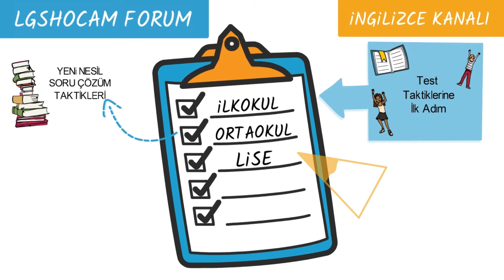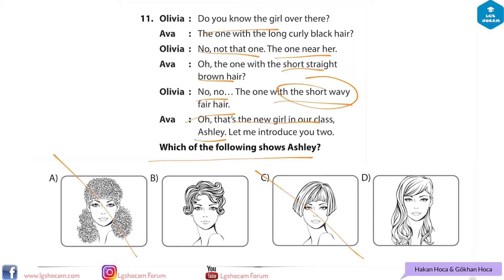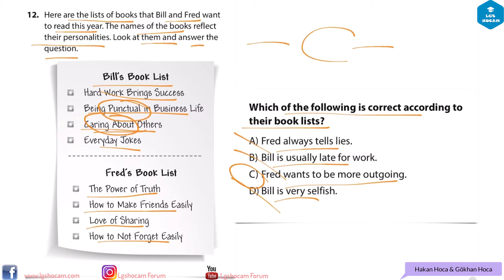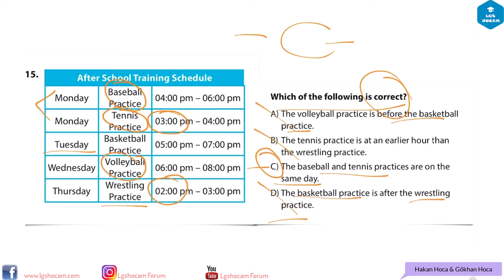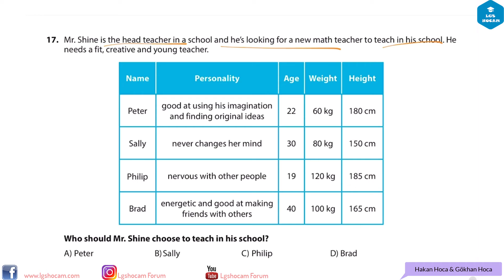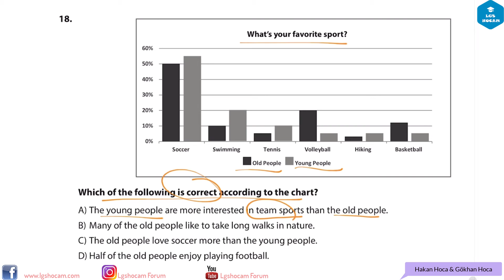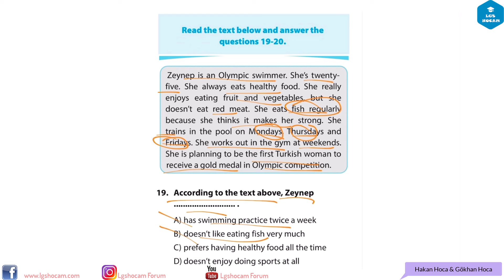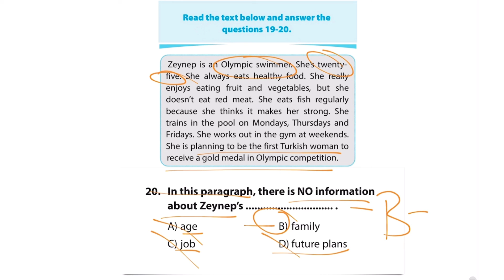7. Sınıf İngilizce Deneme 1-3 Ünite - 2. Bölüm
7. Sınıf İngilizce Denemesi 1-3 Ünite - 11-20 soru çözümleri
7. Sınıf İngilizce Test
Yeni Nesil İngilizce Deneme Sorularının Çözüm Taktikleri

Team Elt Yayıncılığa bu çalışmayı bizimle paylaştığı için teşekkür ederiz.

Bu denemenin PDF formatını Team Elt Yayıncılığın sitesinde bulabilirsiniz.

7. sınıf ingilizce deneme sınavı,
7. sınıf ingilizce deneme çöz,
7. sınıf ingilizce denemesi,
7. sınıf ingilizce deneme soruları,
7. sınıf ingilizce deneme testi,
7. sınıf ingilizce denemeler,
7. sınıf ingilizce deneme,
7. sınıf ingilizce deneme 1. dönem,
7 sınıf ingilizce deneme sınavı
7. sınıf ingilizce deneme,
lgs ingilizce konu anlatımı,
7. Sınıf İngilizce testi,
ingilizce lgs,
İngilizce full tekrar,

7. sınıf appearance and personality,
sports 7. sınıf kelimeleri,
unit 2 sports 7.sınıf,
7.sınıf ingilizce sports kelimeleri,
sports 7. sınıf ingilizce,
sports 7.sınıf konu anlatımı
appearance and personality test 2,
unit 1 appearance and personality,
appearance and personality ünite kelimeleri,
appearance and personality vocabulary,
appearance and personality 7. sınıf,
appearance and personality 7. sınıf test,
appearance and personality 7. sınıf kelimeleri,
appearance and personality 7. sınıf cevapları,
7. sınıf ingilizce appearance and personality kelimeleri,
appearance and personality 7.sınıf konu anlatımı,
7.sınıf ingilizce appearance and personality,
7.sınıf appearance and personality kelimeleri
appearance and personality cümle kurma,
describing people's appearance and personality conversation,
describing appearance and personality,
describing physical appearance and personality
biographies 7.sınıf konu anlatımı,
biographies 7.sınıf kelimeleri,
biographies kelimeler,
biographies 7.sınıf test,
biographies konu anlatımı,
biographies test,
7.sınıf biographies konu anlatımı,
7. sınıf biographies kelimeleri